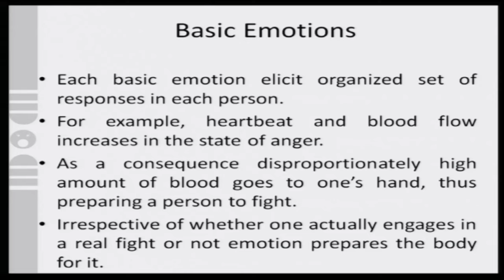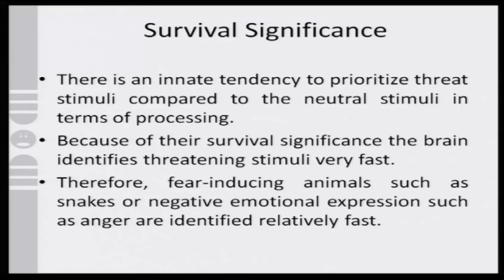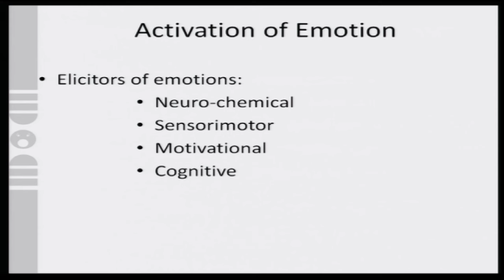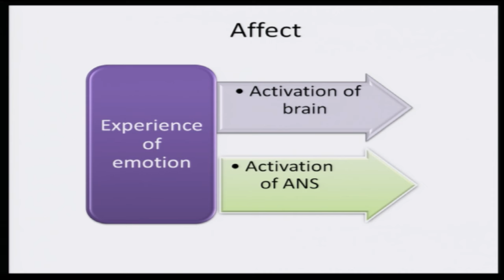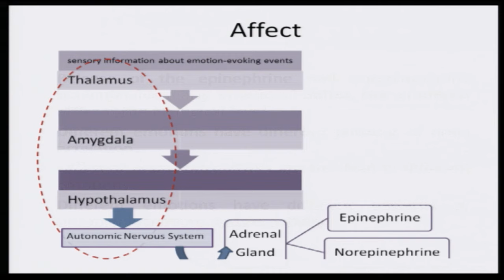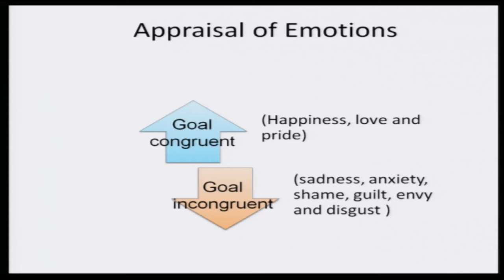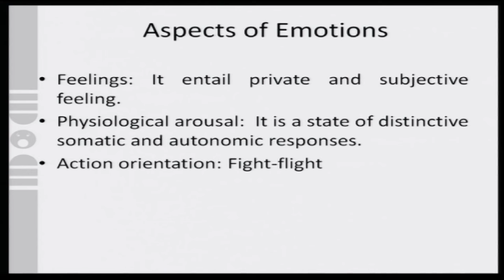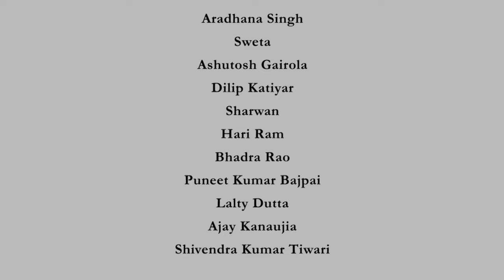Lecture 24 : Emotion